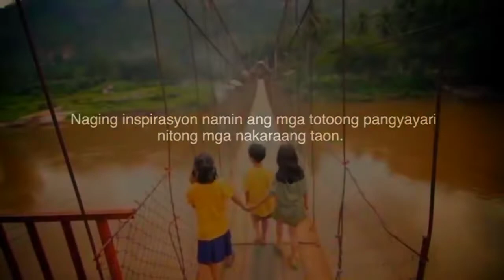ABS-CBN Christmas Station ID 2012 Music HD Video